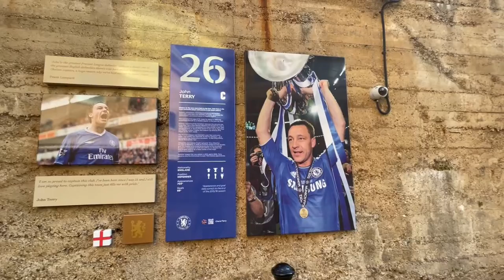GRAHAM POTTER FIRST GAME IN CHARGE OF CHELSEA I CHELSEA VS RB SALZBURG CHAMPIONS LEAGUE MATCH VLOG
Graham Potter first game on charge of Chelsea I Chelsea vs RB Salzburg champions league match vlog here is my match vlog between Chelsea and RB Salzburg in the champions league group stages i hope you enjoy it ...